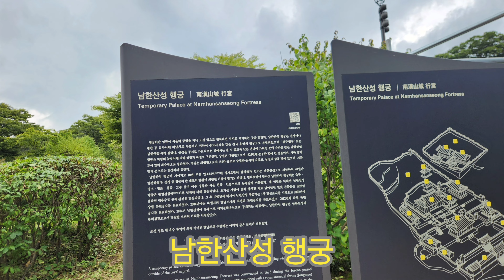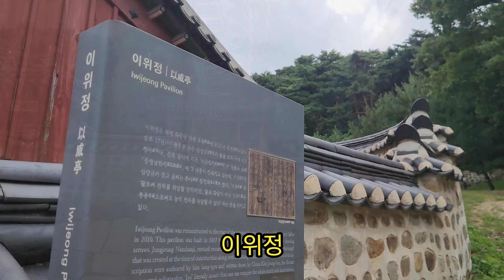유네스코세계유산 남한산성 행궁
남한산성 행궁
입장료 성인 2천원 청소년 1천원
경기도민 무료